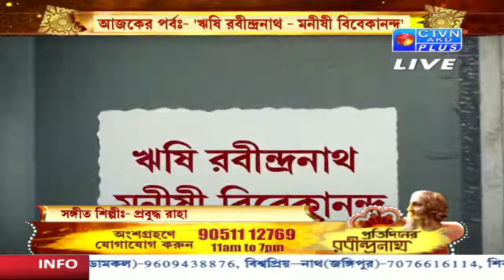PRATIDINER RABINDRANATH (Part-03) CTVN_12_01_2022 - 8:00 AM